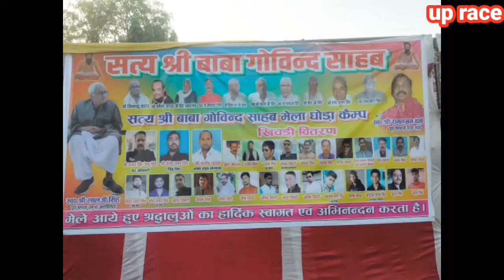मेला का सबसे सुपरस्टार घोड़ा पंजाब मेल स्वo श्री लालजी सिंह पूर्व ब्लाक प्रमुख अतरौलिया जिला आजमगढ़